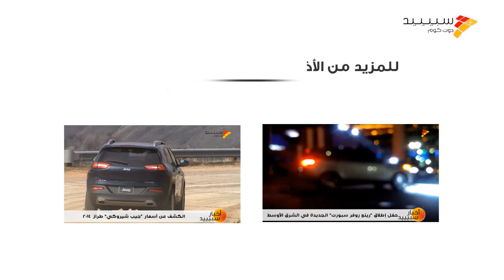إطلاق استون مارتن رابيد S طراز 2014 في دبي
حضر فريقنا حفل إطلاق الجيل الجديد كلياً من السيارة الفاخرة "استون مارتن رابيد S" طراز 2014 في صالة عرض الشركة بمدينة "دبي" في الإمارات العربية المتحدة بوجود العديد من الشخصيات البارزة ضمن عرض تراثي للاحتفال بمرور 100 عام على تأسيس استون مارتن.
يمتلك الجيل الجديد من السيارة ذات الأربعة أبواب تصميم مستوحى من طراز "استون مارتن فانكويش" الجديدة.
وزودت رابيد S الجديدة بمحرك مكون من اثنتي عشر إسطوانة على شكل حرف (V) سعة 6.0 لتر يولد قوة تصل إلى 550 حصان و 620 نيوتن لكل متر من عزم الدوران.
تتسارع السيارة الجديدة من 0 إلى 100 كم في الساعة خلال 4.9 ثانية وتبلغ سرعتها القصوى 306 كم في الساعة.
وستكون رابيد S متاحة للبيع من خلال صالة عرض استون مارتن في وسط مدينة دبي.
كما أعلنت أستون مارتن دبي مؤخراً أيضا عن عزمها إفتتاح مركز الخدمة الجديد المستقل في منطقة القوز على شارع الشيخ زايد في دبي، ويعتبر مركز الخدمة هو أول منشأة خدمة العملاء لشركة في دولة الإمارات العربية المتحدة.